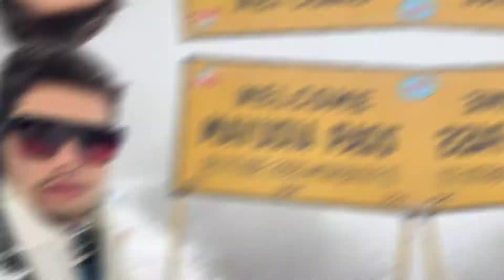winter snow fall in - Myodia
myodia pass is located about 56 km from Roing in Arunachal Pradesh with elevation of 2655 m above sea level
myodia is also call 'shrine of mother goddes'